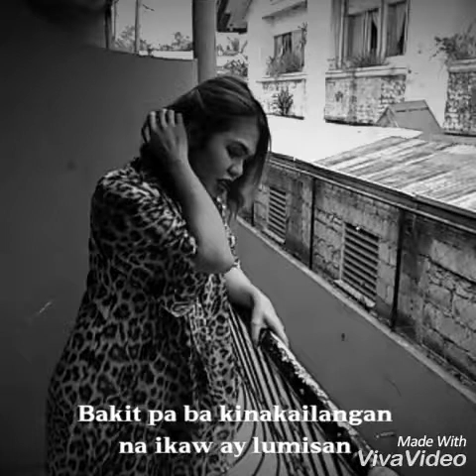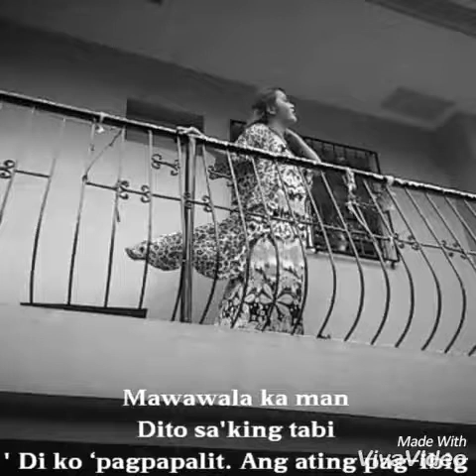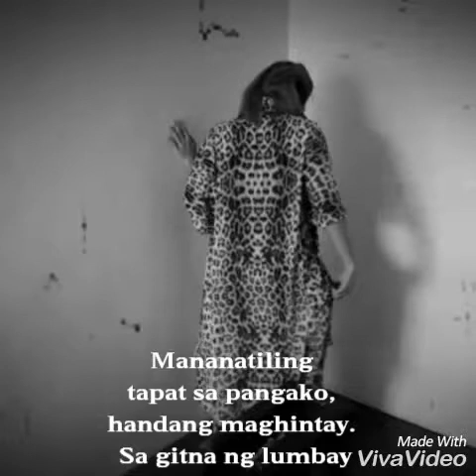Final presentation for Audio Visual Techniques